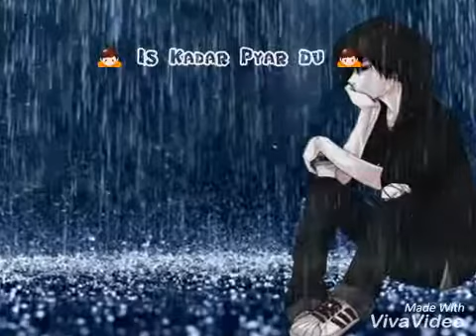pawan yadaw move maker with kine master